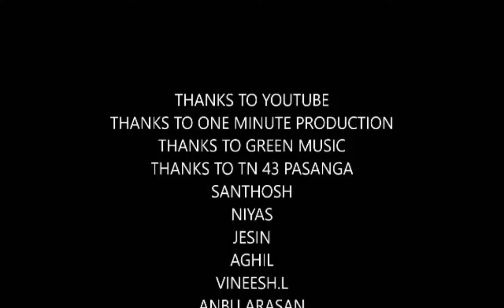Oru cycle katha (2017) short film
T4P ENTERTAINMENT AND
ONE MINUTE PRODUCTION PRESENTS
DIRECTED BY JESPIN S ABEY
STORY BY NIYAS.S.S
EDITED BY SANJU.S.S